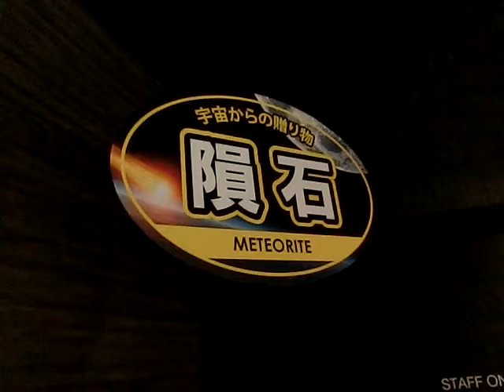隕石に触れる・・・重い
山梨県・彩石の蔵 甲州天然石工房・鉱物（水晶・宝石）の展示品
を見学。
展示の隕石を片手では、重くて持ち上げできず。

2020年7月19日　撮影